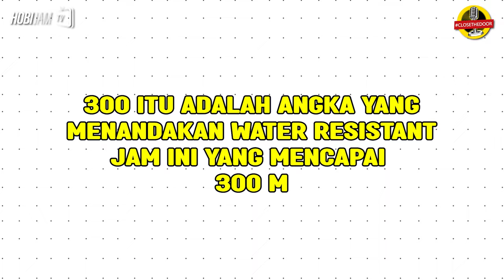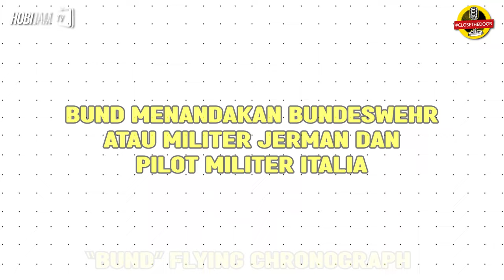ICONIC BANGET❗ JAM TANGAN YANG DIPAKE SELAMA WORLD WAR 1 & 2❗